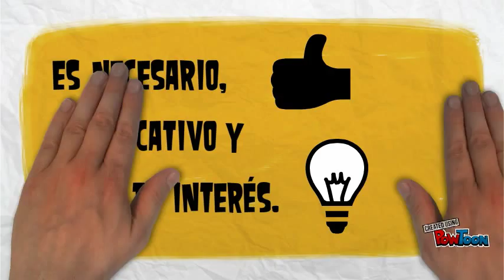AMPA CAMILO JOSÉ CELA MARMOLEJO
Video promocional del AMPA CAMILO JOSÉ CELA del IES VIRGEN DE LA CABEZA-- Created using PowToon -- Free sign up -- Create animated videos and animated presentations for free.  PowToon is a free tool that allows you to develop cool animated clips and animated presentations for your website, office meeting, sales pitch, nonprofit fundraiser, product launch, video resume, or anything else you could use an animated explainer video. PowToon's animation templates help you create animated presentations and animated explainer videos from scratch.  Anyone can produce awesome animations quickly with PowToon, without the cost or hassle other professional animation services require.